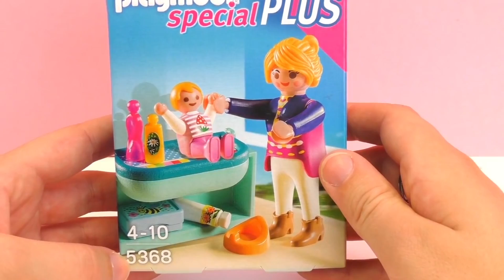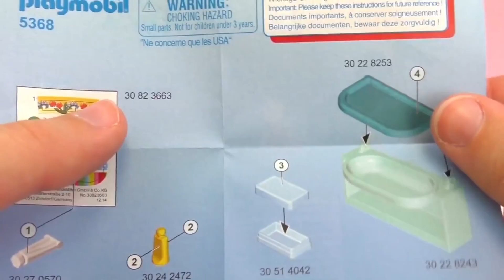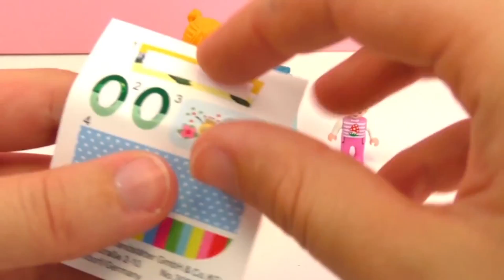Playmobil Mamá - La madre de Playmobil youtube video en espanol